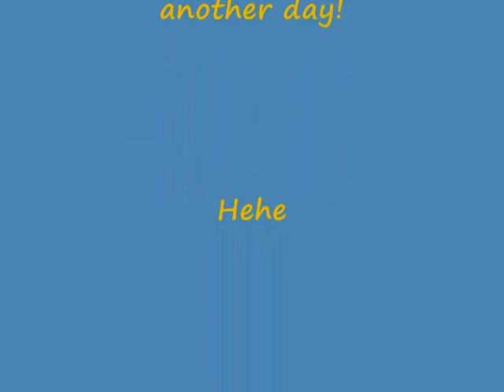SIGHT READING BACH_0001.wmv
This is by NO means a serious attempt to play Bach.. just a serious attempt to sight read one of his pieces for organ.. so it is what it is.  I don't have the technique nor training to play his music, except the very easy pieces.. so if you know and love this piece, having recognized it,  please don't expect to hear anything like it ought to go.  This is just for my own amusement and that of friends who come to listen.